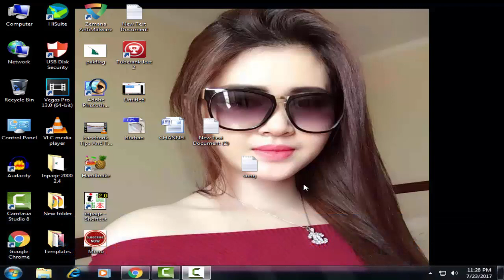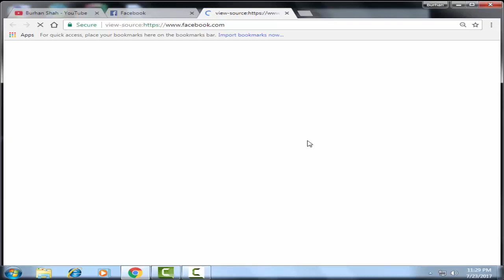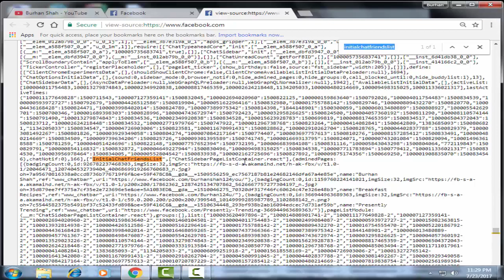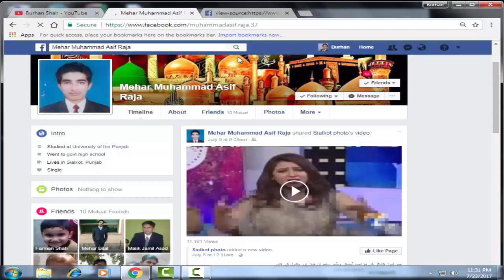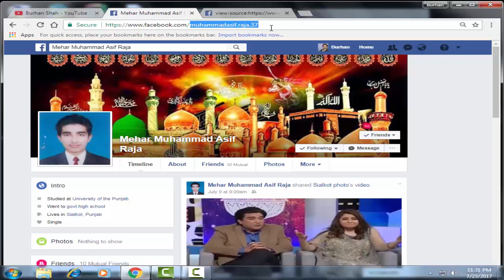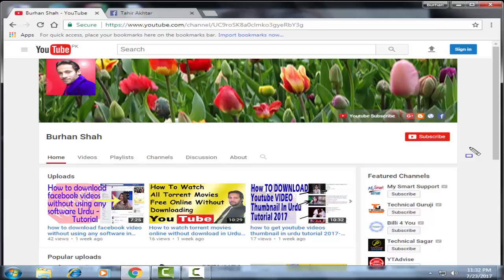How to check who viewed my facebook profile urdu tutorial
In this video you can watch any person who viewed your facebook profile and can know who visited my facebook profile not in friends list,  you can watch a real way to see who views your profile on facebook account.

Burhan Shah